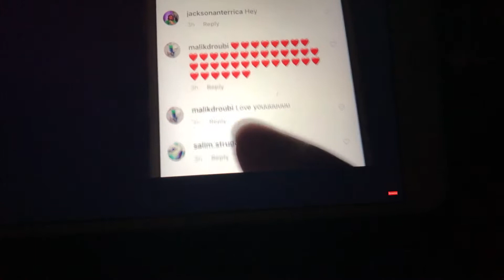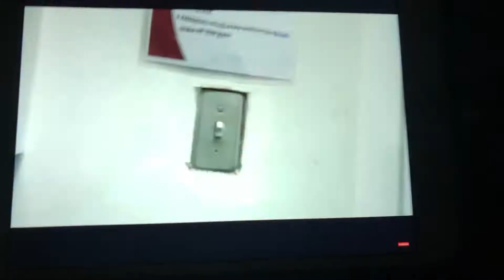My friend was mesing